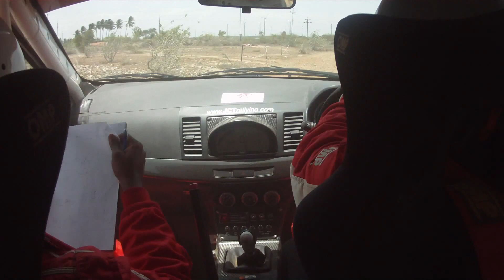Coimbatore Rally 2013. Samir Thapar (JCT) - 3rd Stage. EVO10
Samir Thapar. EVO10.